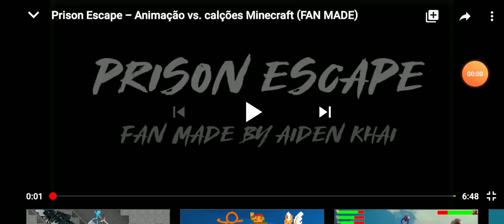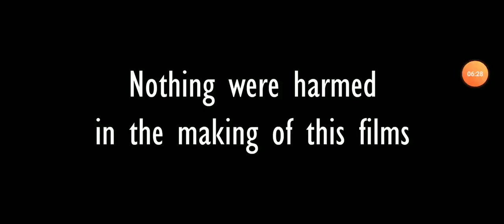24 de fevereiro de 2020(1)